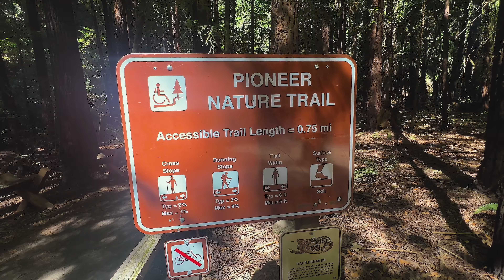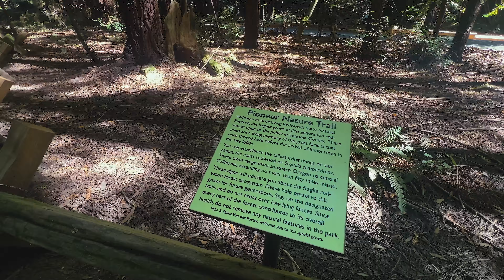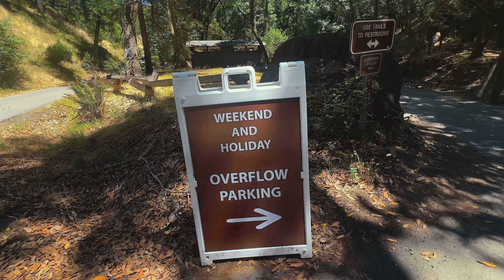One of Your New Favorite Things To Do In Sonoma County! Day Trip to Armstrong Redwoods - Guerneville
This is definitely going to be one of your favorite things to do in Sonoma County

Discover one of the most breathtaking experiences in Sonoma County with a day trip to Armstrong Redwoods! 🌲✨ Whether you're a local or an out-of-town guest exploring the beauty of Northern California, Armstrong Redwoods is a must-visit destination.

In this video, we take you on a scenic journey through the towering redwoods, showcasing the best trails, picnic spots, and hidden gems within the park. Perfect for nature lovers, families, and anyone looking to immerse themselves in the serene beauty of these ancient giants.

**Why Armstrong Redwoods?**
- Home to some of the tallest and oldest trees in the world.
- Easy access and well-maintained trails suitable for all ages.
- Ideal for hiking, picnicking, and photography.
- Close proximity to other Sonoma County attractions like wineries and charming towns.

**Top Highlights:**
- Discovery Trail: A short, informative walk that's perfect for first-time visitors.
- Colonel Armstrong Tree: Stand in awe of this magnificent tree, estimated to be over 1,400 years old.
- Picnic Areas: Enjoy a meal surrounded by the majestic beauty of the redwoods.
- Fife Creek Trail: A more adventurous hike for those looking to explore deeper into the forest.

- Location: Armstrong Redwoods State Natural Reserve, Guerneville, CA.
- Open daily from sunrise to sunset.
- Entry fee: $10 per vehicle (subject to change).

**More Things to Do in Sonoma County:**
- Visit the charming town of Healdsburg for wine tasting and boutique shopping.
- Explore the Sonoma Coast for stunning ocean views and beaches.
- Enjoy a culinary adventure in Santa Rosa, known for its farm-to-table dining.

If you're new to the area or considering a move to Sonoma County, this video will give you a taste of the natural wonders and vibrant community that make this region so special. 🌟